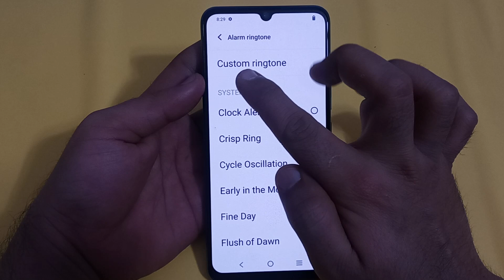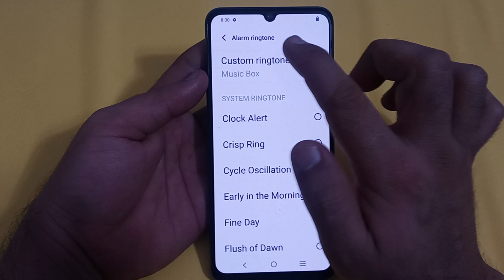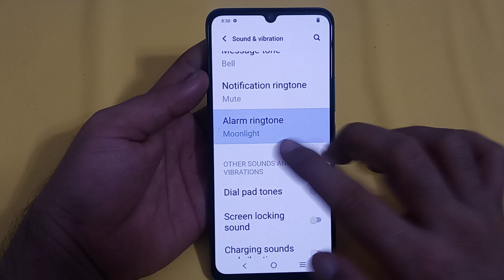IQOO Z6 lite mein alarm ringtone change Karen, how to change alarm ringtone in IQOO Z6 lite